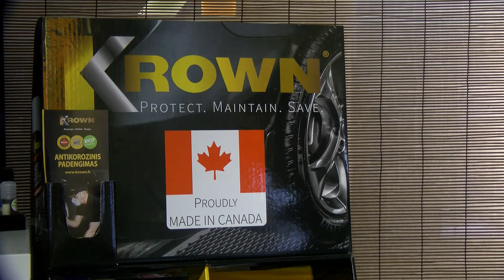Kodėl prieš žiemos sezoną rekomenduojama silikonu sutepti automobilio sandarinimo gumas?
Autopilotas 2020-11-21